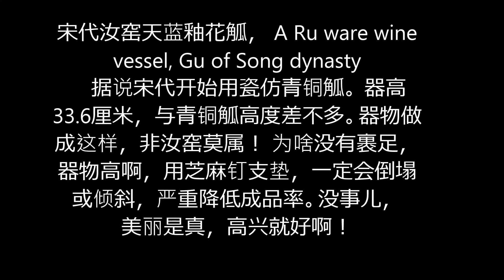宋代汝窑天蓝釉花觚， A Ru ware wine vessel, Gu of Song dynasty，汝窑觚，瓷觚,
据说宋代开始用瓷仿青铜觚。 器高33.6厘米，与青铜觚高度差不多。器物做成这样，非汝窑莫属！ 为啥没有裹足，器物高啊，用芝麻钉支垫，一定会倒塌或倾斜，严重降低成品率。没事儿，美丽是真，高兴就好啊！
     赏瓷堂，汝窑，汝瓷，宋代汝窑，天蓝釉觚，瓷觚，汝窑瓶，Ru ware, Ru kiln, Gu, sky blue glaze,